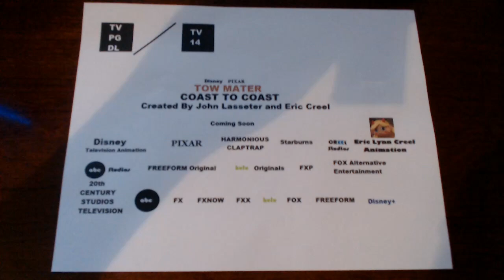Do You Want This Show Exist? #7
YES! I Want This Show To Be Exist, It Is Inspired By Space Ghost Coast To Coast, SpongeBob Coast To Coast, and Many More, and It Is Based On Cars Franchise.
Note: That's Tow Mater Coast To Coast
Note #2: It's Fanmade.